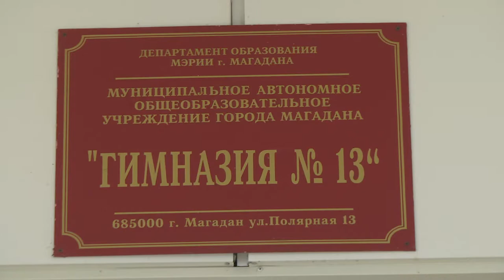Встреча мэра с педагогами активистами Магадана